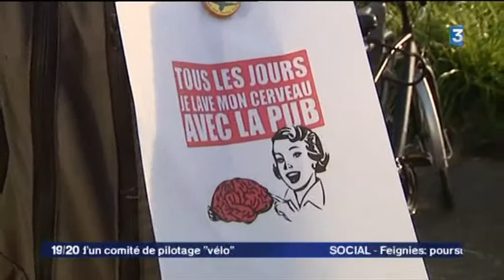Les déboulonneurs anti-pub - JT 19h 4 juin 2013 Fr3-Nord Pas de Calais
Le 19-20 JT régional France3 - Présenté par Virna Sacchi